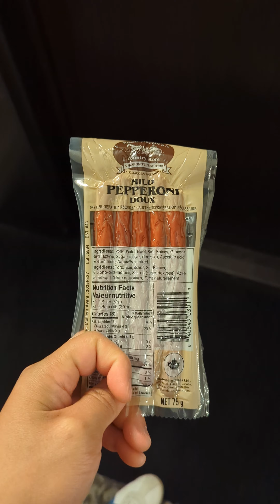Day 22 of 75X!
Day 22 of 75X, which means doing the following every day:
- 1 outdoor 45min. workout
- 1 45min. workout (indoor or outdoors)
- Stick to a diet
- 128oz of water
- 10 pages of a personal development book
- No alcohol/drugs
- Take a progress video
- No lust

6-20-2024